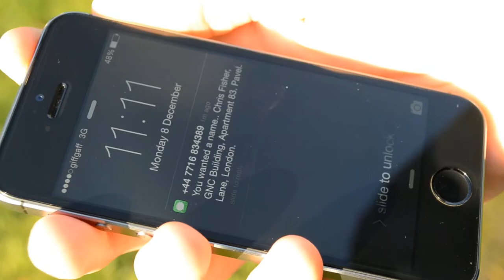Vengeance [] AS Media Studies Opening Sequence [] By Harry Phillips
this is a project i have been working on for my coursework in media studies featuring tommy underwood.